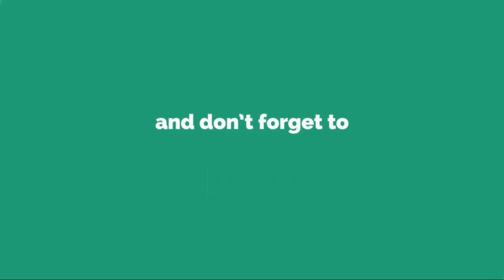「ふたつの特別な光のおかげ」...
ス ペ イ ン 代 表 は 現 地 時 間 ３ 月 2 3 日 、 国 際 親 善 試 合 で ド イ ツ 代 表 と 対 戦 し 、 １ - １ で 引 き 分 け た 。 キ ャ プ テ ン マ ー ク を 巻 い た セ ル ヒ オ ・ ラ モ ス は 、 こ の 試 合 で 通 算 1 5 0 キ ャ ッ プ を 記 録 し て い る 。